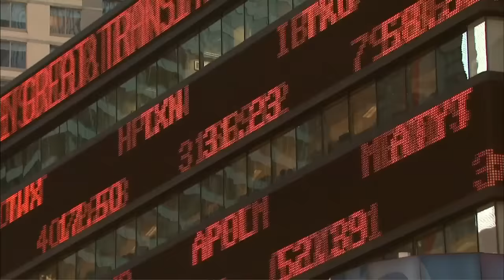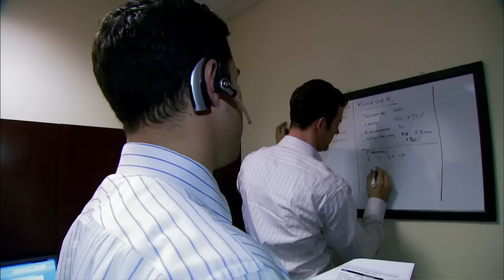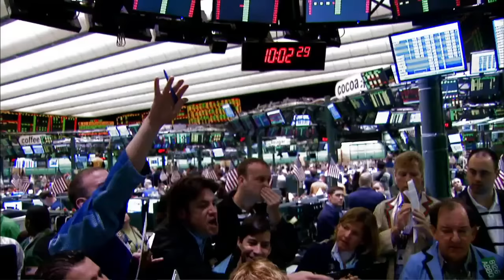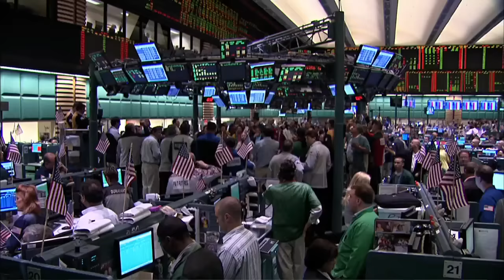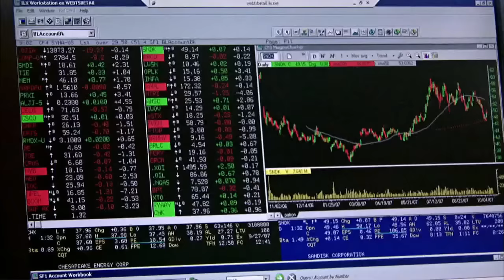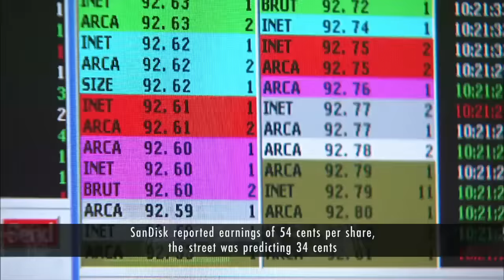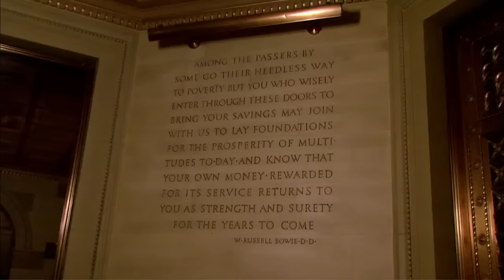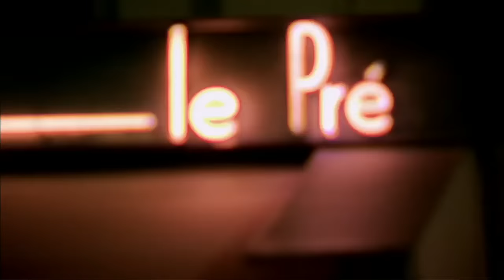Wall Street Warriors | Episode 7 Season 2 "The Squeez" [HD]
Markets are beginning to drop and the bullish stockbroker's are feeling the pain as their clients begin to panic.  Brett hasn't slept in 24 hours as he prepares for a key investment meeting.  Laetitia has a potentially life-changing job interview in Paris with a merchant banker.  Larry plays commodities "poker" and enjoys the good-life with his family in the suburbs.